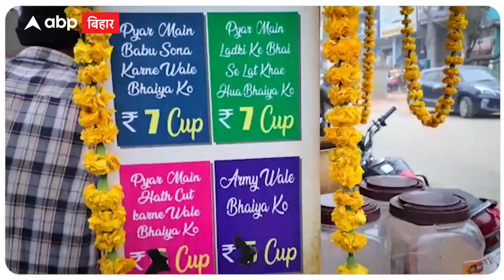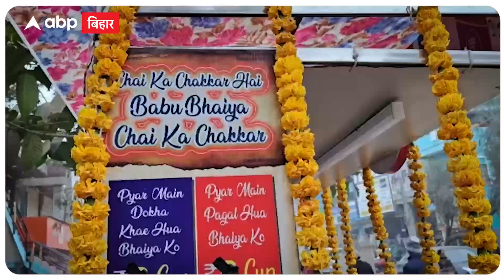MBA और Graduate Chai वाले हुए पुराने, अब पीजिए 'Matric Fail' वाले की चाय! | ABP Bihar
बिहार शरीफ मुख्यालय के भरावपर चौक के पास एक युवक ने 'मैट्रिक फेल चाय वाला' दुकान खोली है. 'मैट्रिक फेल चाय वाला' दुकान इन दिनों सुर्खियों में है.